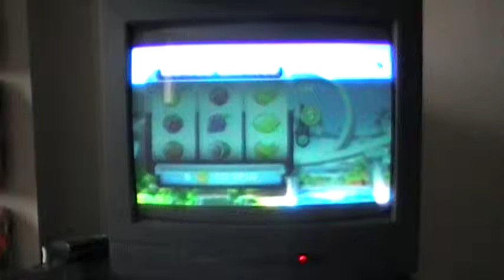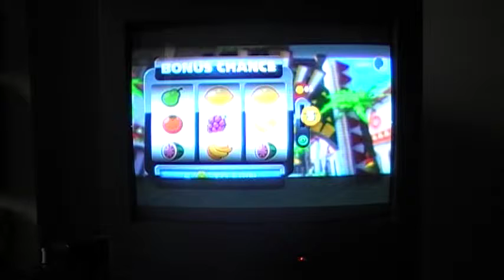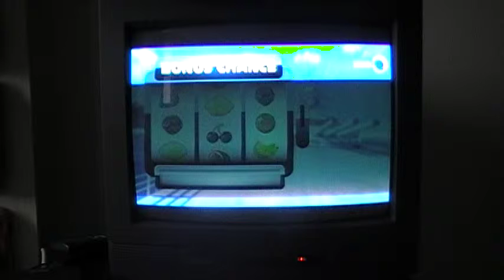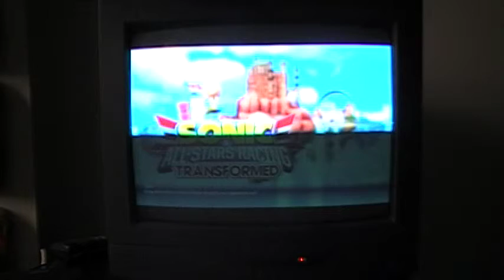Let's play:sonic all-stars racing:dragon cup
I know this game is somewhat old but in honor of Sonic's new game, lost worlds, I figure I mind as well do a let's play of the xbox 360 hit sonic all-star racing.